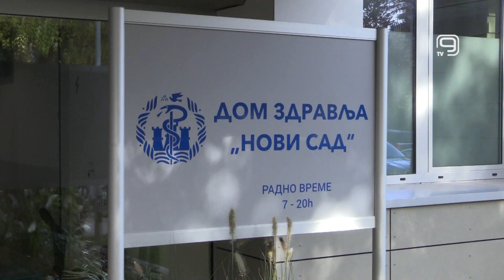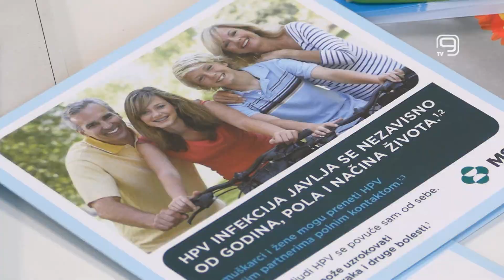TV KANAL 9, NOVI SAD: DZNS: NASTAVAK VAKCINACIJE PROTIV HPV VIRUSA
U akciji otvorenih vrata novosadskog Doma zdravlja za vakcinaciju dece protiv HPV virusa tokom protekle nedelje vakcinisano je 251 dete, a ova akcije produžena je petka.